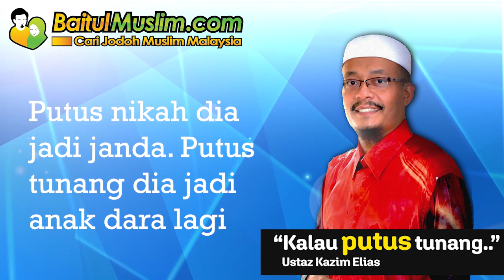Bila putus tunang - Ustaz Kazim Elias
"Minta pada Allah ganti yang lebih baik"